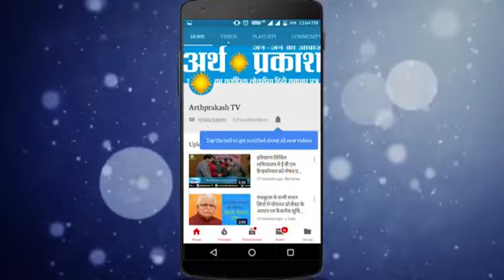COVID19 :हरियाणा में दूसरी मौत, एक स्टोर में काम करने वाला युवक कैसे हुआ Corona का शिकार